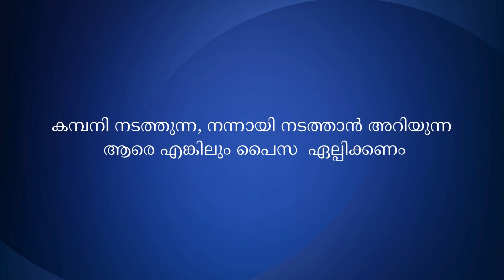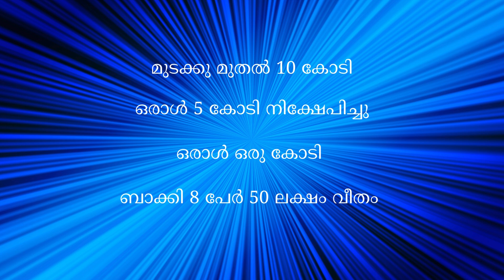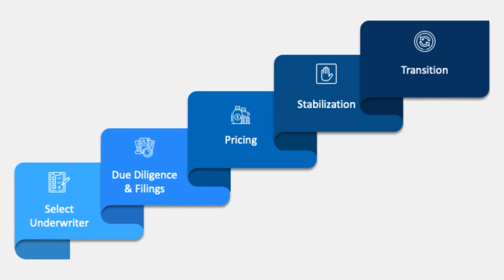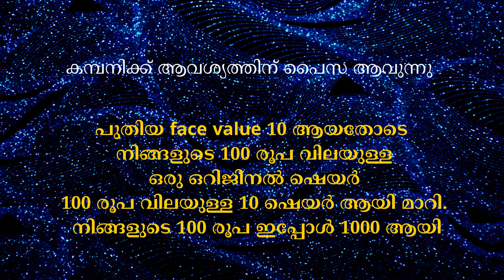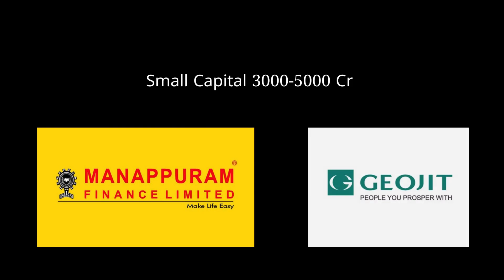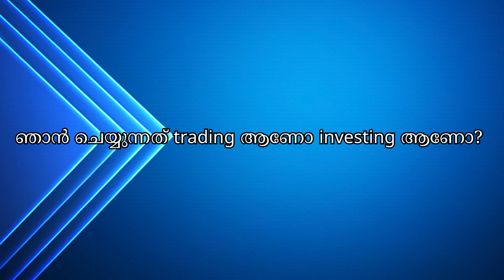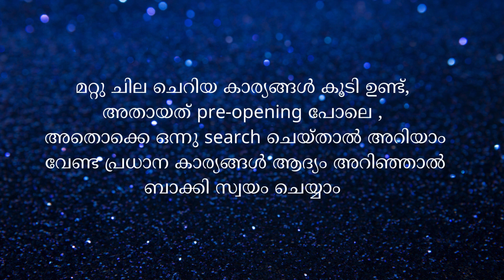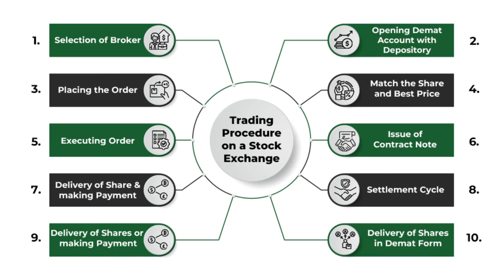Part 2 A Beginner's Guide to Investing in the Stock Market - Share Market Malayalam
Part 2  കൈ പിടിച്ച് ഉയര്‍ത്തുന്ന അറിവുകള്‍ - ഈ രീതിയില്‍ പഠിക്കൂ താങ്കള്‍ക്കും share market-ല്‍ പൈസ ഉണ്ടാക്കാം From Basics to Everything About Stock Market

Queries Answered:
Is the share market safe or dangerous?
How do you make money in the stock market?
What is Nifty, Sensex and Index?
How to buy and sell US Stock?
Is online AAP safe or not?